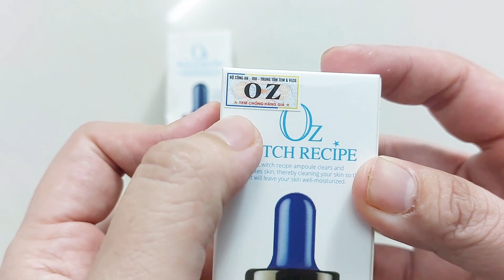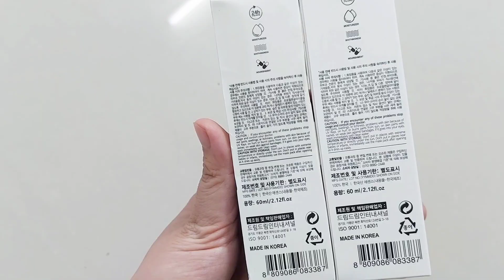PHÂN BIỆT SERUM OZ FILLER AQUA HÀNG THẬT & GIẢ